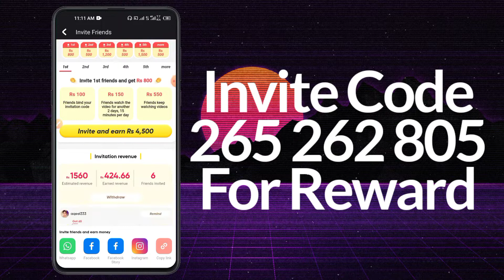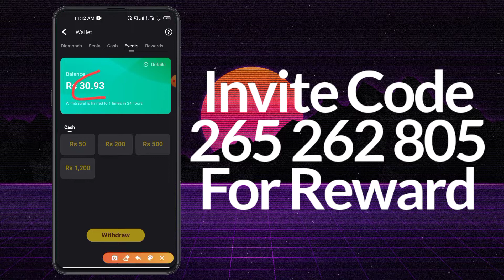Snack Video New Earning Option | Earn Money From Snack Video | FAHDI TECH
1. The invitation code is [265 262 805].
2. Tap the link below to open/install Snack. (recommend way)